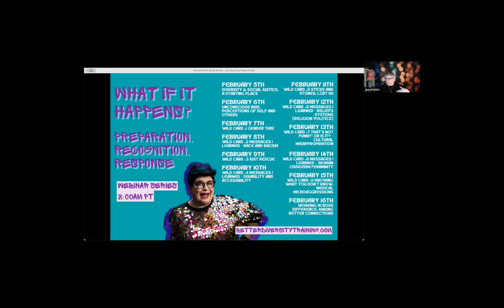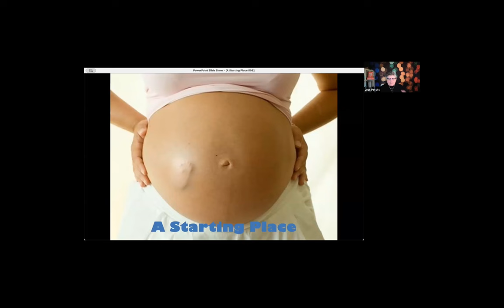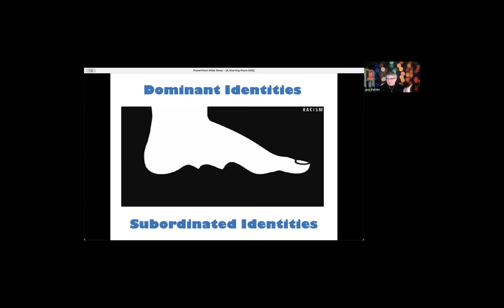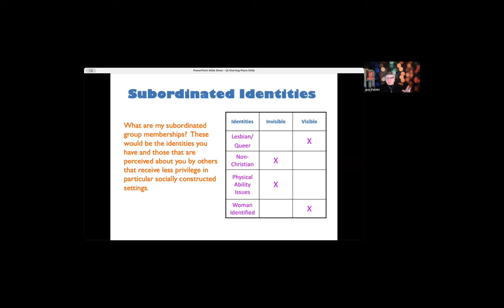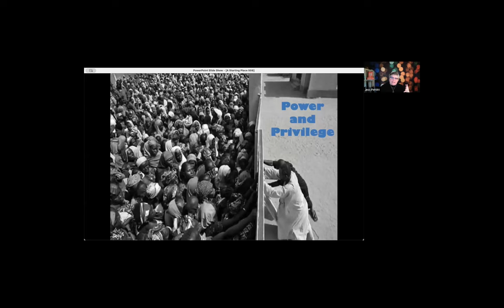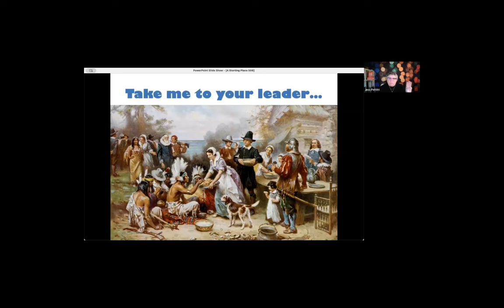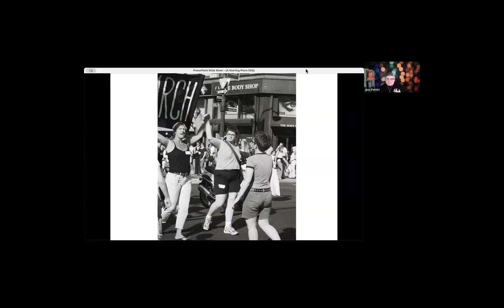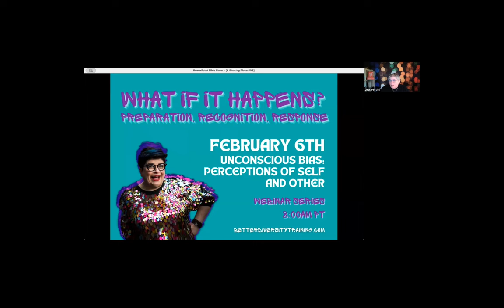DIVERSITY & SOCIAL JUSTICE: A STARTING PLACE #1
Learning Outcomes
• Recognize difference and engagement habits;
• Grow from personal reflection and embrace new experiences;
• Feel safe and prepared;
• Identify Conscious and Unconscious Bias, both positive and negative;
• Learn the basics of Recruitment, Retention, and Fit; and
• Understand the importance of Curiosity, Generosity, Authenticity, and
Vulnerability.

Description
Unlike other online diversity trainings bogged down with history and theory (and oftentimes the educator’s personal agenda), this course introduces concepts that participants can apply to their own lives immediately.

Regardless of participants’ identities and lived experiences, an understanding of how we coexist, interact, and impact one another is imperative to build better teams, better connections, and deeper relationships.

Spend an hour reflecting on how you fit into the conversation of Diversity. The foundation of social justice work is understanding the intersection of our own unique biases, perceptions, and expectations of entitlement. Our experiences, choices, and impact—both intentional and unintentional—matter. This is the starting place.